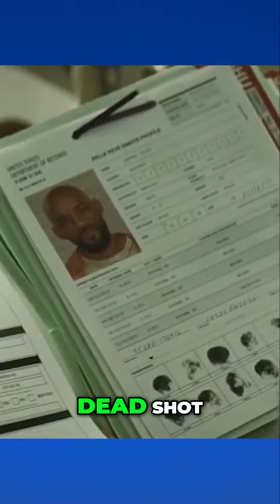Meet the Deadly and Unpredictable Suicide Squad: Exploring the Characters and Their Abilities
This video dissects the Suicide Squad trailer, highlighting every Easter egg and reference for keen-eyed fans.
If you enjoy this content, consider following these other accounts! They will keep you entertained, informed, and educated with all the latest and greatest news, knowledge, and fun!